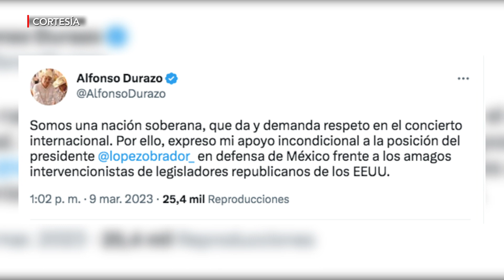Gobernador de Sonora, publica su posición sobre la propuesta de intervención del ejército de EU